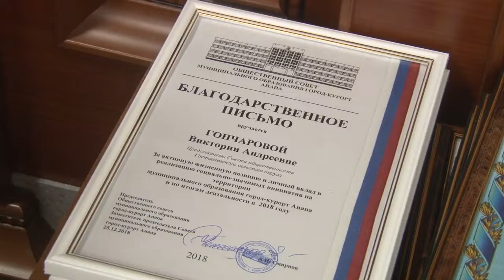Итоги года подводит Общественный совет Анапы